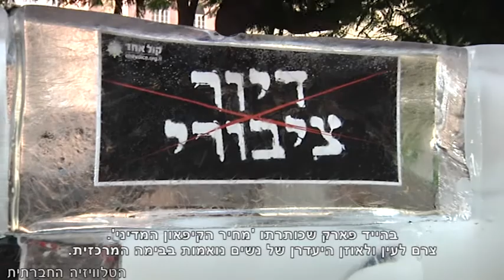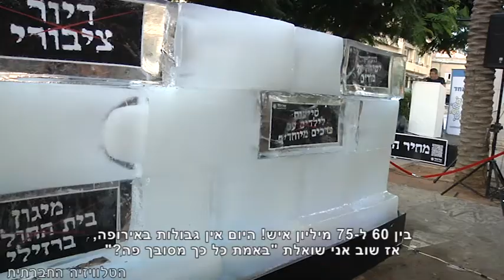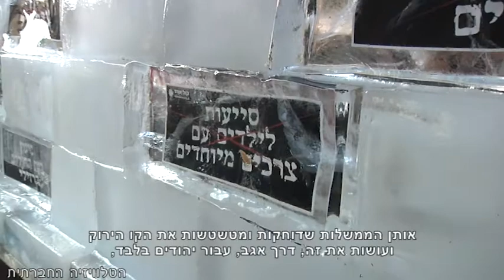קיפאון מדיני ומגדרי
המחאה החברתית והאיום האיראני הצליחו להשכיח את הכיבוש מהתודעה. אך לקיפאון המדיני יש מחיר, מחיר שהוצג בשבוע שעבר בהייד פארק בשדרות רוטשילד בתל אביב. היעדרן של נשים נואמות בבימה המרכזית מקומם וכדי לתקן את העוול בחרנו להביא את קולותיהן של הנשים שבחרו לא לשתוק. אולי בכל זאת יש לגברים המושכים בחוטים עוד כמה דברים ללמוד מהן.